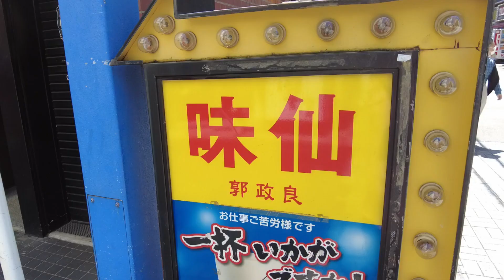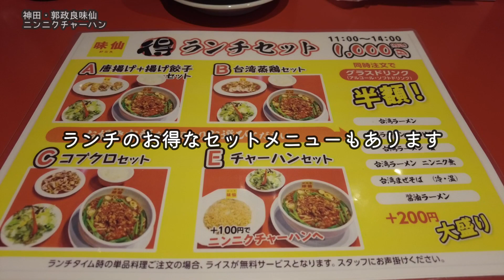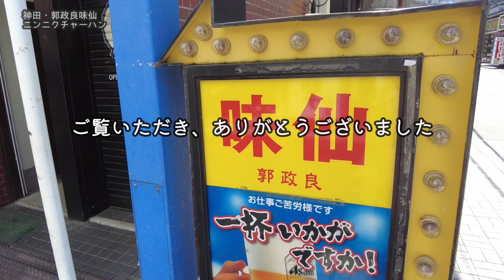ガツンとうまい！にんにくがビンビン効いたチャーハン【昼めしジプシー】神田・郭政良 味仙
ニンニクを過剰摂取したい時にはこのチャーハンを食べよ
Eat this fried rice when you want to overdose on garlic.

本日は、神田《郭政良 味仙 東京神田西口店》へ行って来ました。
台湾ラーメン発祥の店と知られる名古屋の有名店。
東京には、以前は新橋などにもあったが現在はここ神田店だけ。
台湾ラーメンは勿論、コブクロも人気ですが、
今回は台湾ラーメンのお供として人気のメニューを単品注文してみました。

　　・ニンニクチャーハン 900円（大盛＋200円）